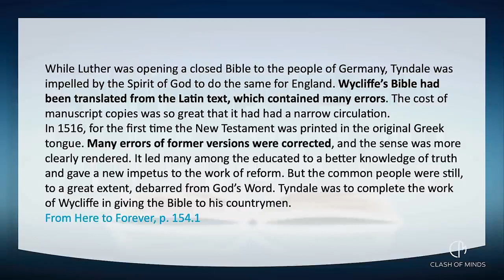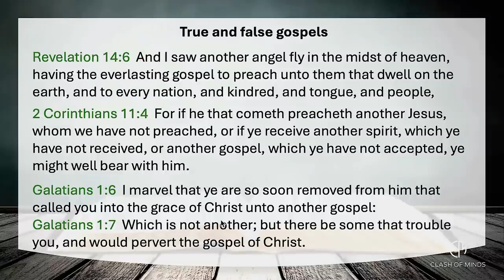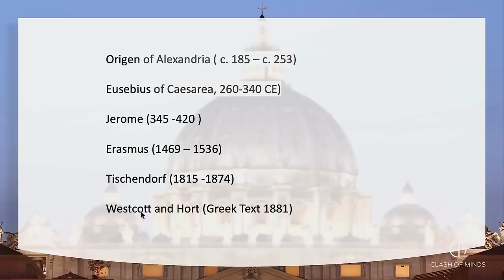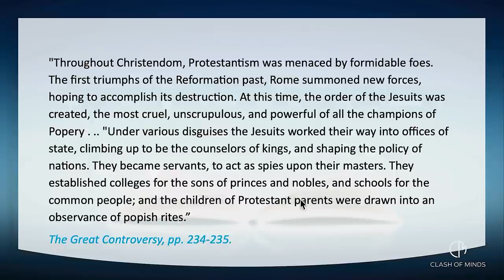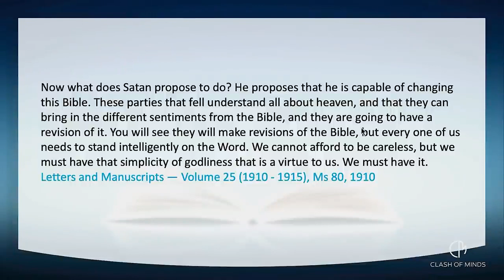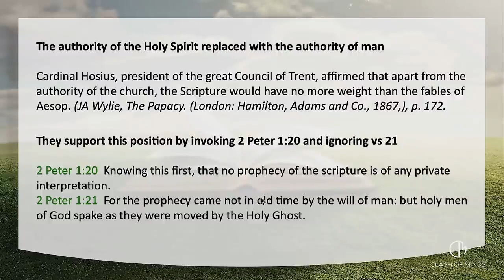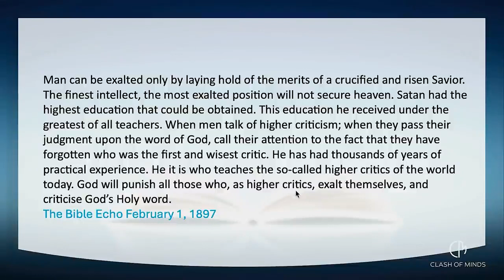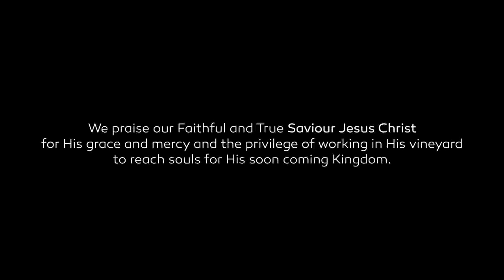196 WUP Walter Veith & Martin Smith Battle of The Bibles Thy Word Is A Light Unto My Path